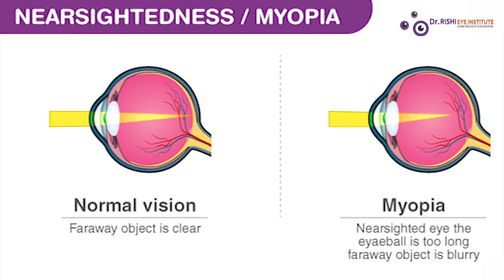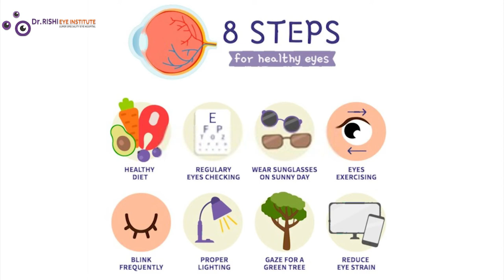Eye Care Tips Due to Increase in Screen Time | बच्चों मैं ज्यादा स्क्रीन टाइम से परेशानियां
हेलो मेरा नाम Dr. Shubhangi है हमारे चैनल पर आने के लिए आपका धन्यवाद

आज हम बच्चों मैं ज्यादा स्क्रीन टाइम होने से क्या क्या हो सकती हैं परेशानियां के बारे में चर्चा करेंगे

Eye Care Tips Due to Increase in Screen Time
बच्चों मैं ज्यादा स्क्रीन टाइम से परेशानियां
इसके क्या कारण है ?
Eye Care Tips for Students